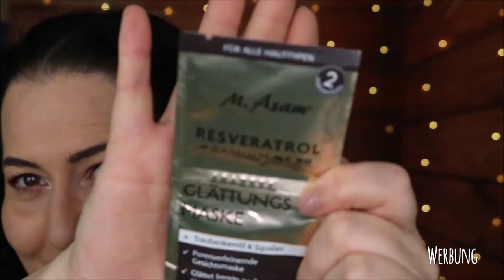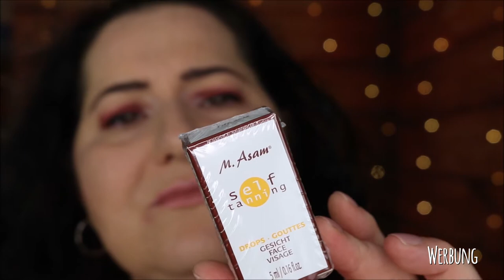MEGA!!!😲 M. Asam Beauty 🎄Adventskalender 2020 📅Unboxing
SHOP EMPFEHLUNG
Abnehmen, Anti-Cellulite, Anti-Aging und Gesundheit: